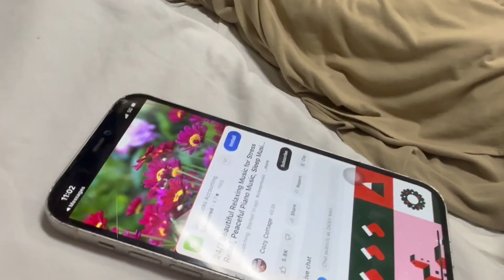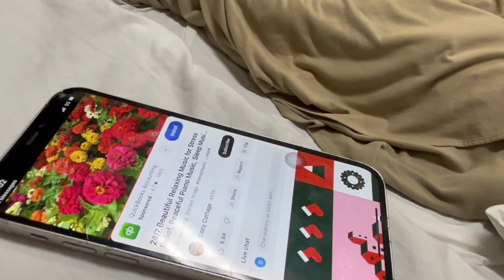Day 3 Big Island Laie Elementary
KMC Breakfast
Hike to Crater Rime/ Kilauea visiting center
Thurston Lava Tube
Kealakomo Overlook
Mauna Ulu 1969 Lava Flow
KMC Dinner
Bowling/Arcade night
9:30 Lights Out